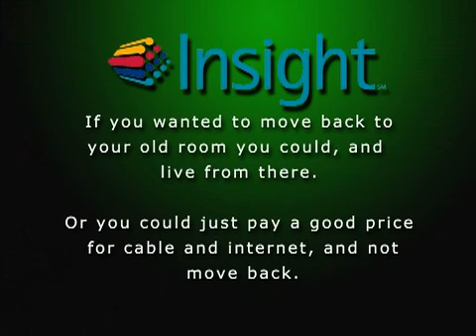Moving back home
move bakc home